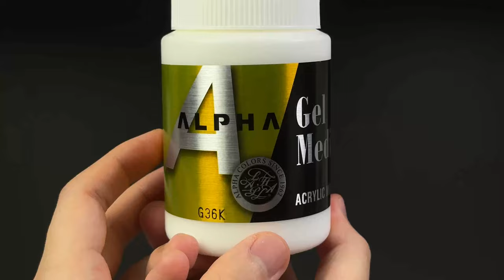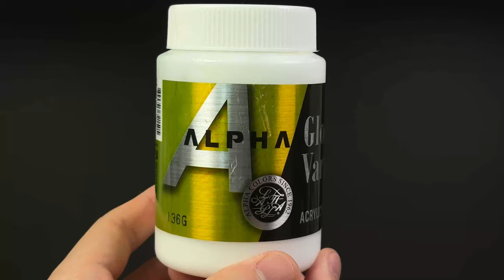Making Shadow the hedgehog (Doom wing) with Clay / Sonic X Shadow Generations [kiArt]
[ Music ]